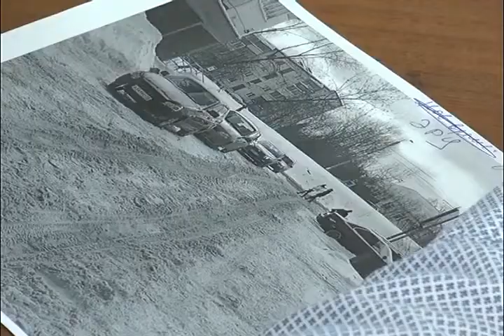ШТАБ ЖКХ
ТК "ДимТВ", программа "Наше время", 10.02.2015